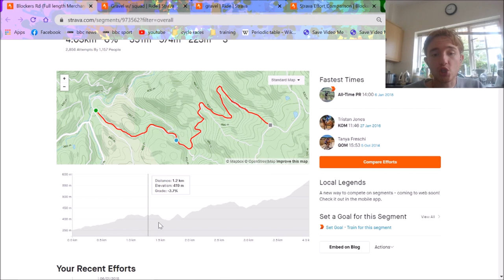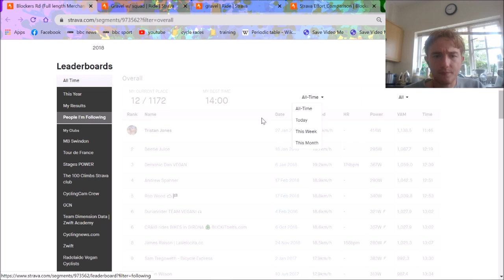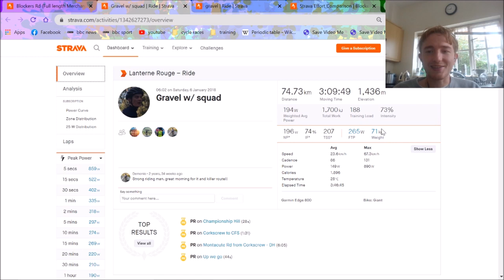Lanterne Rouge DESTROYED by Protein Deficient VEGAN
Back in January 2018 I was riding with Lanterne Rouge before he was an internet megastar and decided to upload some quality highlights of me and him riding this old climb.